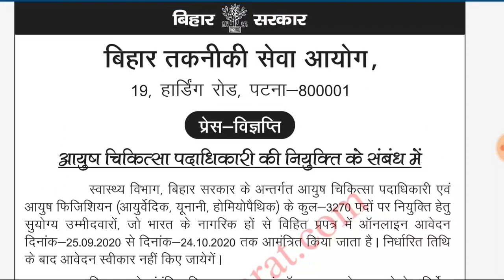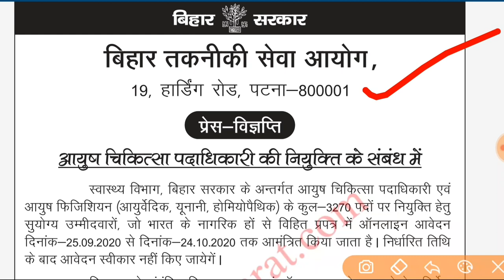BTSC New Vacancy 2020 || बिहार तकनीकी सेवा आयोग स्वास्थ्य विभाग में 3270 पदों पर होगी भर्ती